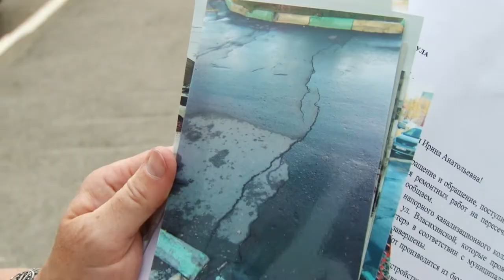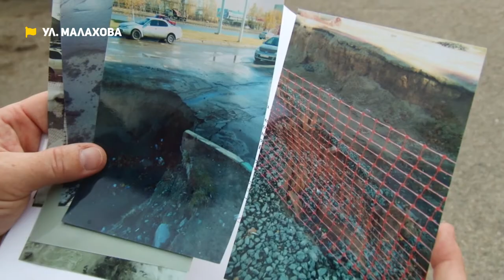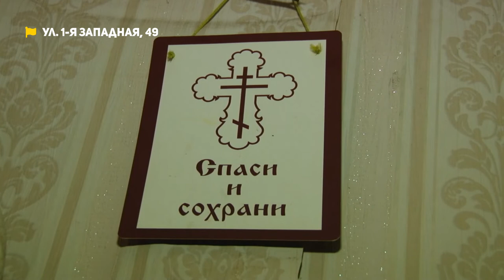«Коммунальный патруль»: разбитые дороги и ремонт аварийного дома своими руками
Коммунальный патруль. Сообщить о проблеме

В этом выпуске:
- дорога уходит под землю, барнаульцы разбивают авто. Чем обернулся ремонт трубопровода?
- крыша протекает и проседает пол. Очередной дом на пути к званию «аварийный».